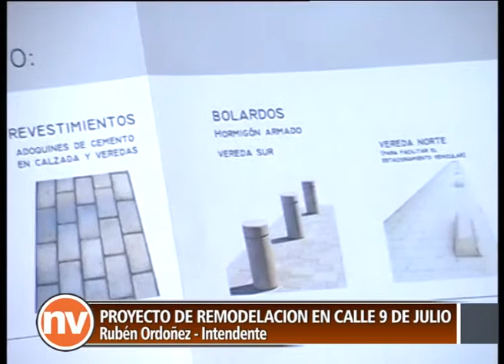Municipalidad LSM - Proyecto de remodelación calle 9 de julio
Algunos detalles del proyecto de remodelación en calle 9 de Julio, por parte de la Municipalidad.